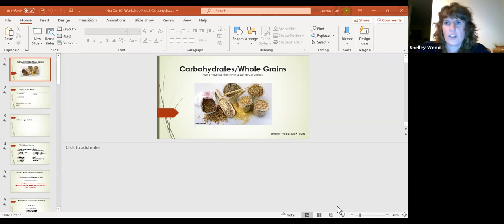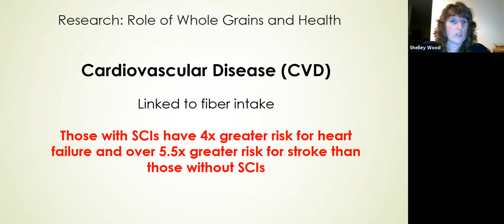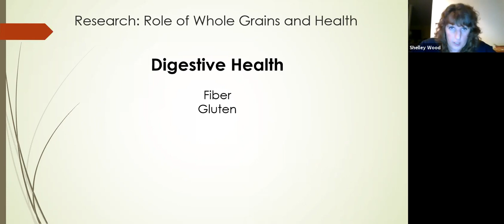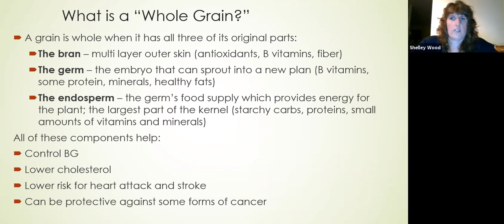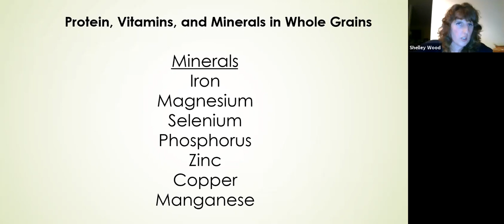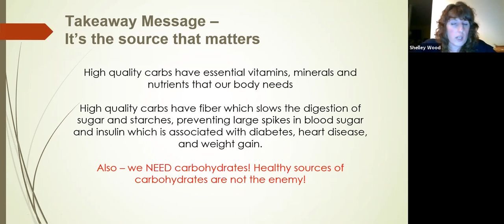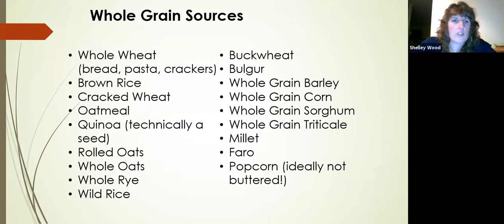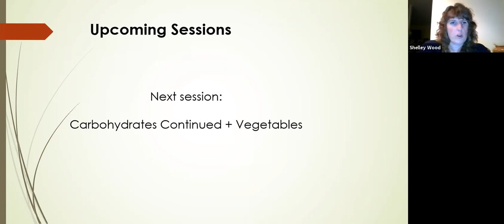Whole Grains / Carbohydrates & Spinal Cord Injuries - October 28, 2020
The impact of carbs to the body of a person with a spinal cord injury is always misunderstood. In gyms, you used to hear about “loading up on carbs”. Equally misunderstood is the types of grains you come across, some healthier than others and it will all begin to make sense if you were to attend this virtual presentation led by Registered Dietitian Nutritionist, Shelley Wood. Among the topics she plans on addressing is the myths of a high carb diet, the physiology of carbs, the different grains and how to include the most appropriate ones and also a complete rundown on fiber with an emphasis on the impact on bowel management.